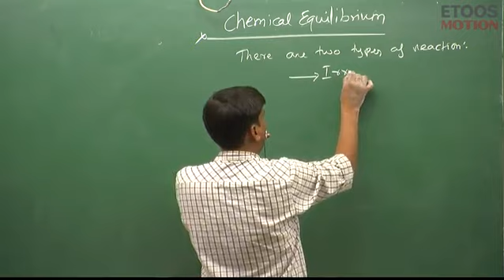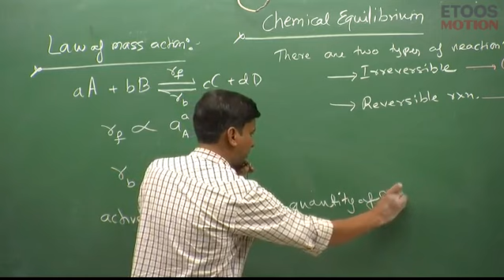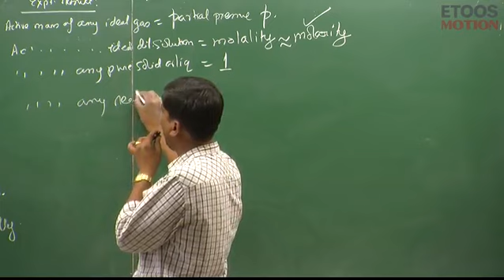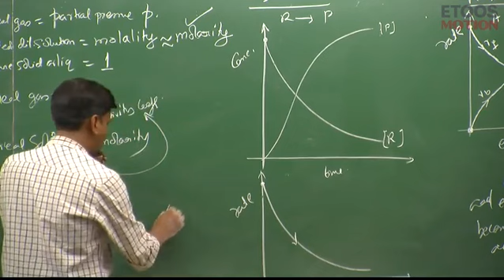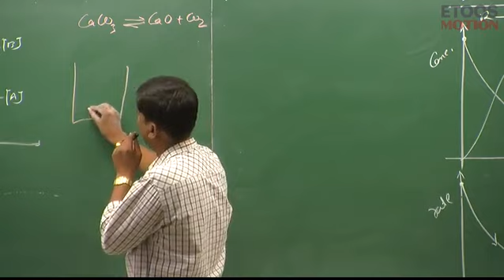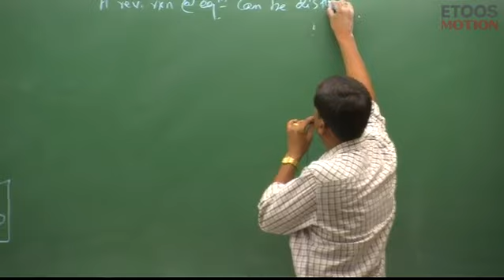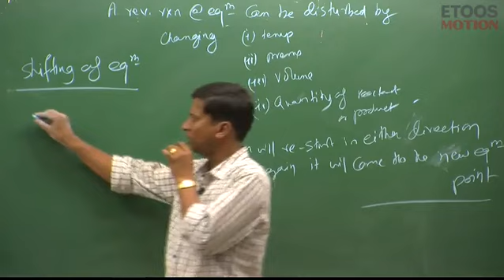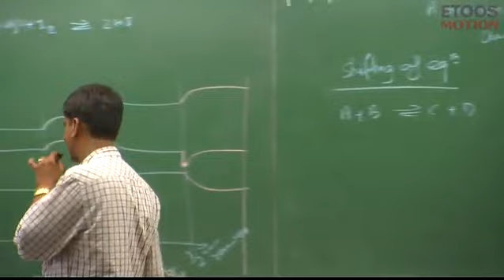chemical equilibrium by PO sir (kota) | lecture 1